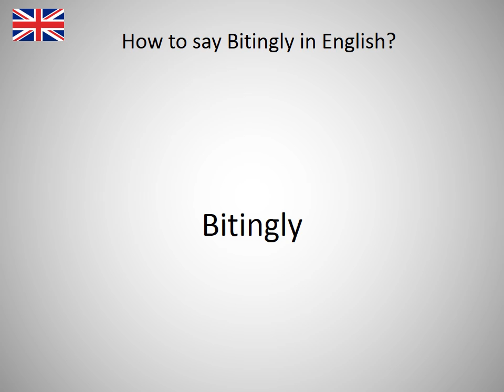How to say Bitingly in English?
How to say Bitingly in English? Learn the pronounciation Bitingly! How to Pronounce Bitingly. Expand your vocabulary, learn English words. Practice English online. Use this free pronunciation guide to practice words at a time. Learn English for free. Thank you for viewing, please like or subscribe! hoe om te sê, si të thuash, እንዴት እንደሚናገር, wie sagt man, comment dire, come dire, como dizer, как сказать, nasıl denir, cómo decir, 怎么说, πώς να το πω, hoe zeg je.